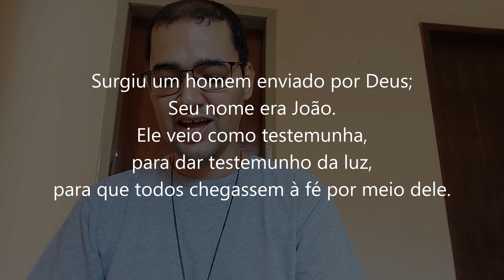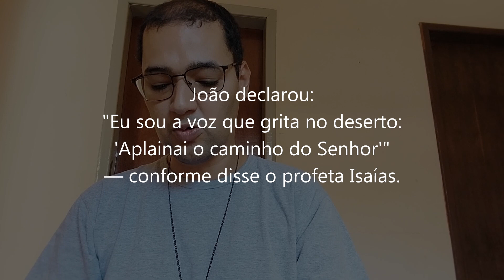EVANGELHO DO 3º DOMINGO DO ADVENTO - JOÃO 1,6-8.19-28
Convertei-vos! 3º Domingo do Advento
Evangelho de Jesus Cristo + segundo João 1,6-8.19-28

6
Surgiu um homem enviado por Deus;
Seu nome era João.
7
Ele veio como testemunha,
para dar testemunho da luz,
para que todos chegassem à fé por meio dele.
8
Ele não era a luz,
mas veio para dar testemunho da luz.
19
Este foi o testemunho de João,
quando os judeus enviaram de Jerusalém
sacerdotes e levitas para perguntar:
"Quem és tu?"
20
João confessou e não negou.
Confessou: "Eu não sou o Messias".
21
Eles perguntaram: "Quem és, então?
És tu Elias?"
João respondeu: "Não sou".
Eles perguntaram: "És o Profeta?"
Ele respondeu: "Não".
22
Perguntaram então: "Quem és, afinal?
Temos que levar uma resposta para aqueles que nos enviaram.
O que dizes de ti mesmo?"
23
João declarou:
"Eu sou a voz que grita no deserto:
'Aplainai o caminho do Senhor'"
— conforme disse o profeta Isaías.
24
Ora, os que tinham sido enviados
pertenciam aos fariseus
25
e perguntaram: "Por que então andas batizando,
se não és o Messias, nem Elias, nem o Profeta?"
26
João respondeu: "Eu batizo com água;
mas no meio de vós está aquele
que vós não conheceis,
27
e que vem depois de mim.
Eu não mereço desamarrar a correia de suas sandálias".
28
Isso aconteceu em Betânia além do Jordão,
onde João estava batizando.

Orações & Canções